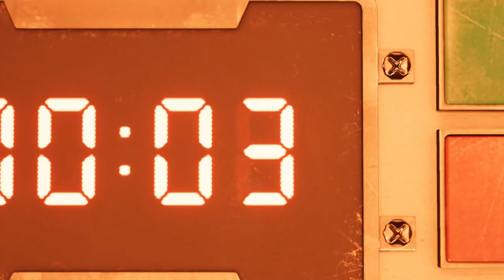Final Fantasy 7 Remake FULL DEMO/FIRST CLASS EDITION GIVEAWAY ANNOUNCEMENT!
Hey Soilders hey and welcome to the full demo of Final Fantasy 7 Remake. I am so excited to be bringing you guys this demo cause as you know. final fantasy. it's. it's my baby. I'm also announcing the giveaway for the first class edition. cause i wasn't gonna let this game slide without a giveaway.

Final Fantasy 7 Remake is a JRPG set to release on april 10th on PS4.

Stay Awesome!